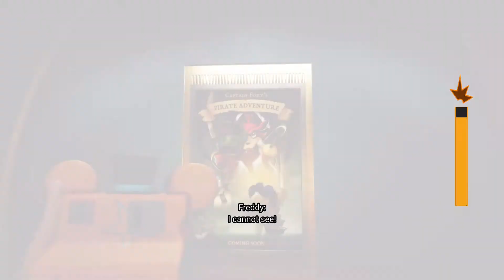Monty's new show